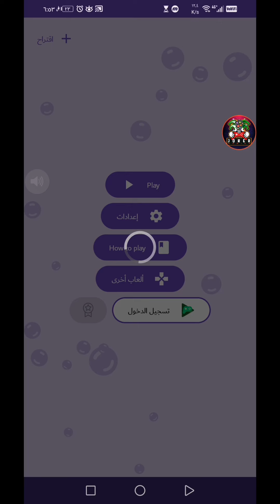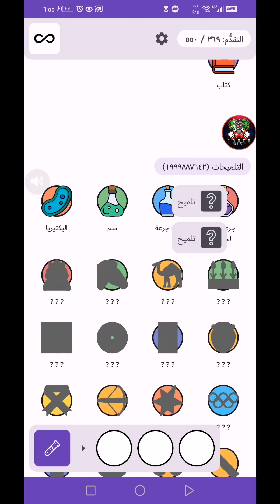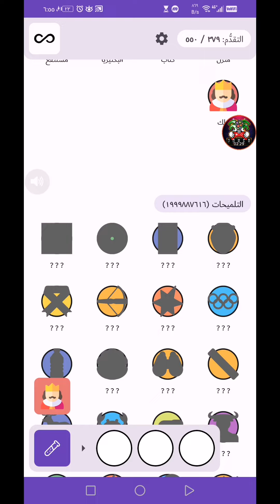لعبة الكيمياء.. بعض الحلول..